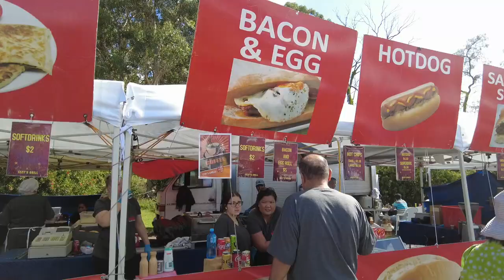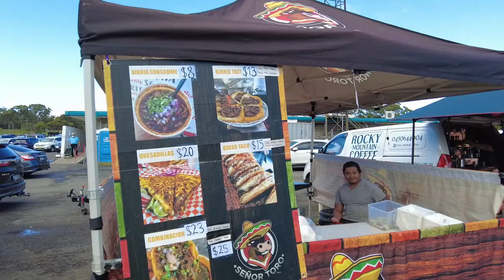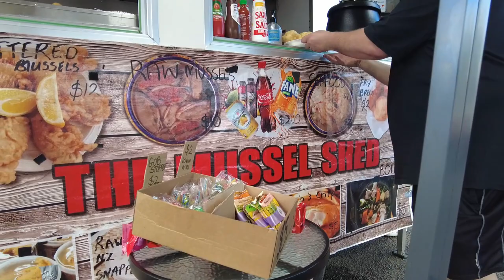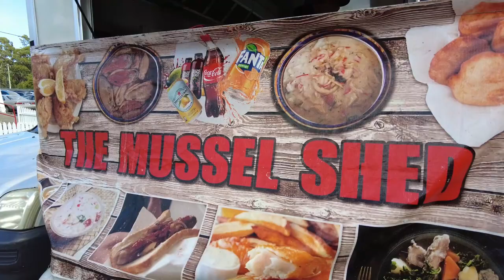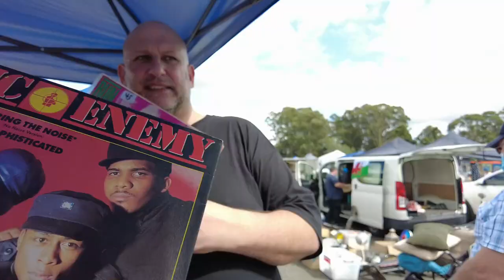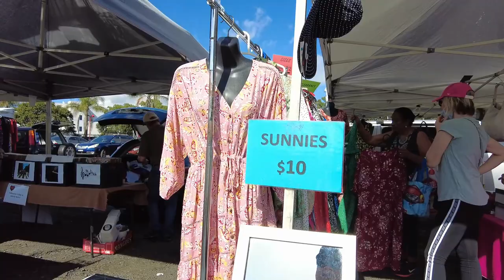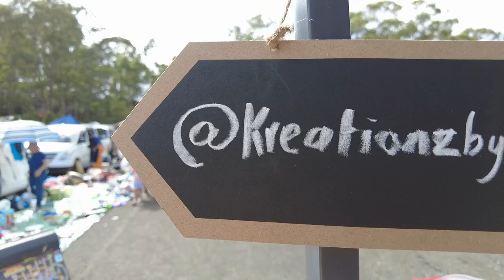Look what I found at Blacktown Market? Vlog 2022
Blacktown Sunday market vibes Kiwi food truck with a taste of Aotearoa New Zealand, sellers on their Grind.